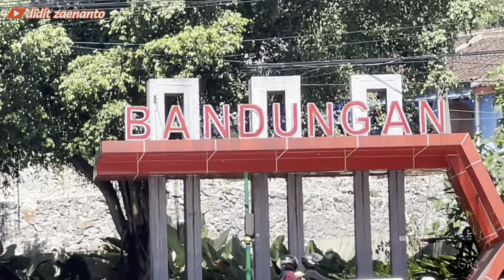From STJ to MEGA MAS‼️Suites Combi Family Untuk Celebes!! Rangkaian 25 Chasis Sudiro Tungga Jaya.